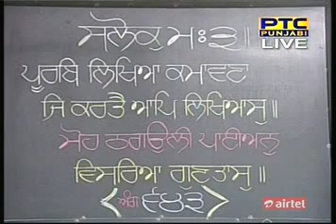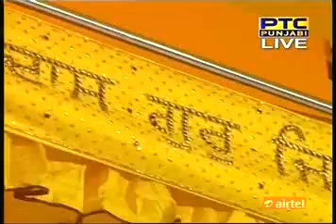150108- Kishan Singh - 08 Jan 2015 - Katha from Sri Darbar Sahib Amritsar Pt-1